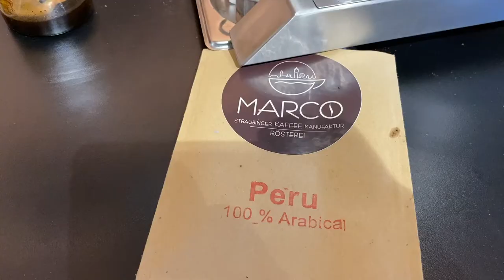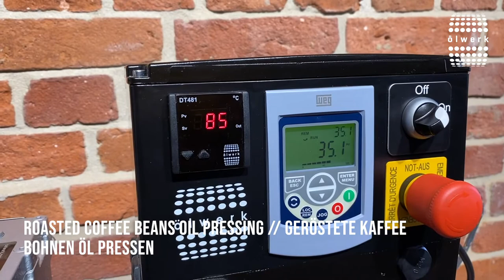roasted coffee bean oil pressing with popular medium cold oilpress - made in germany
Our popular medium cold oil press machine "oelwerk 500s inox" is a great oil press for you and your business. In this video we will show pressing of roasted coffee beans with this great machine. Roasted coffee beans are a popular seed in europe and asia.

Our all new "oelwerk 500s inox" is made complete of special hardened food grade stainless steel. This is the original high quality machine - made in germany! The result: very delicious coffee bean oil!

Machine: oelwerk 500 sensortec inox

✓ stainless steel
✓ up to 25 kilo seed per hour
✓ cold pressing possible
✓ made in germany
✓ more than 100 different seeds
✓ high quality
✓ the original